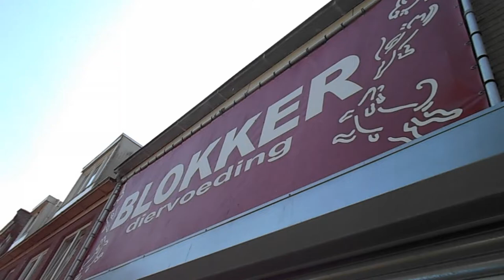Over de juttersmarkt en naar de dierenspeciaalzaak#178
Megapixels (effectief):  20.1 MP
Beeldsensorformaat:  1/2.3 inch
Beeldstabilisator:  Ja
Optische zoom:  5 x
Samsung Galaxy S5:
Resolutie 720x1280